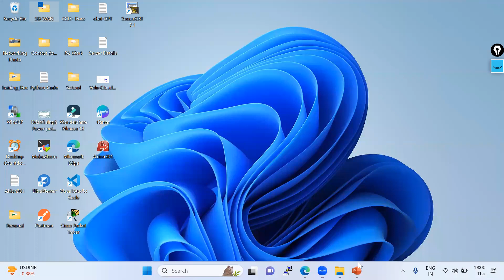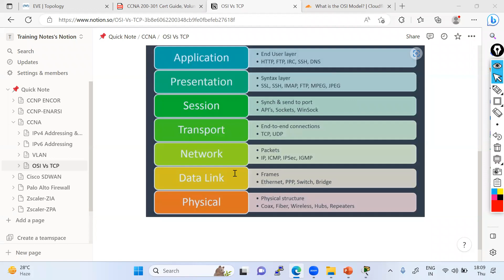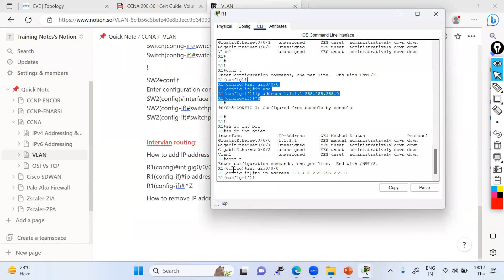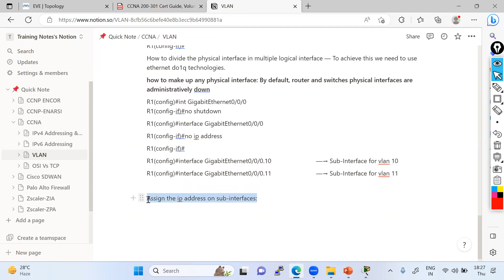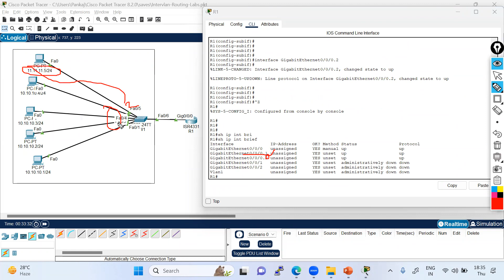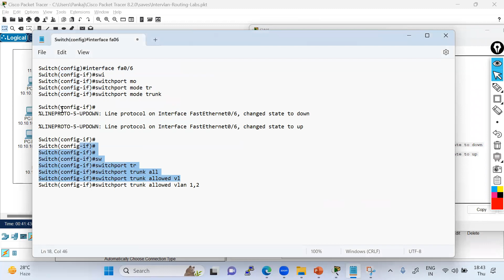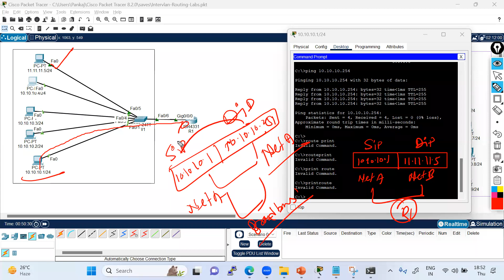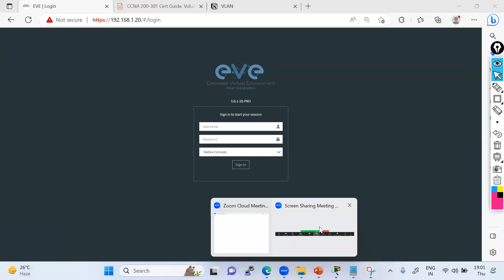CCNA 200-301--Intervlan Routing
Cisco Courses:
◆ CCNA 200-301
◆ CCNP Enterprise-ENCOR
◆ CCNP ENARSI
◆ CCIE IE

Firewall & Loadbalance Courses:
◆ FortiGate Firewall
◆ Cisco ASA Firewall
◆ Shopos Firewall

Cloud Courses:
◆ Azure
◆ AWS
◆ GCP